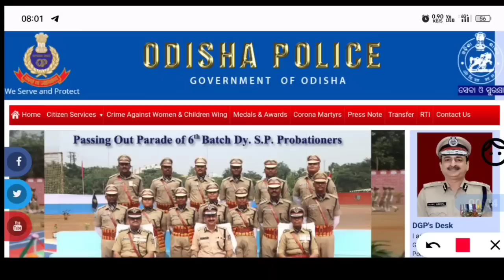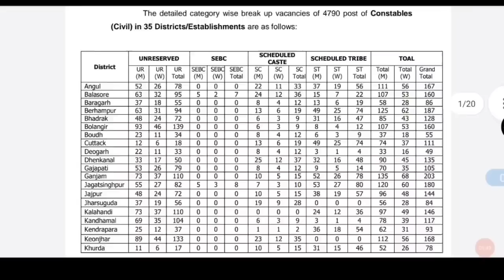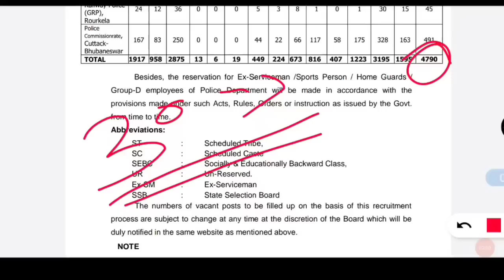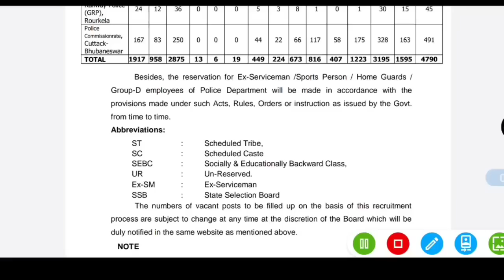ODISHA POLICE CONSTABLE RECRUITMENT 2023 / 4790 ପଦବୀ / AGE RELAXATION FULL DETAILS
PDF ODISHA POLICE CONSTABLE RECRUITMENT 2023 / 4790 ପଦବୀ / AGE RELAXATION FULL DETAILS

FM Manoj 🔥
1👉YouTube